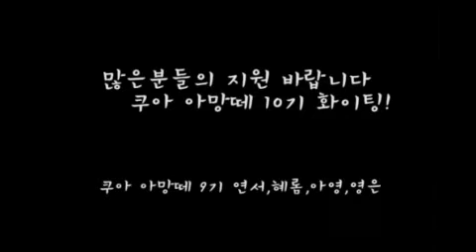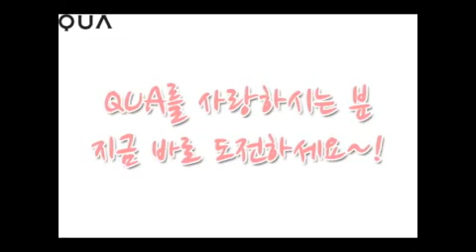[QUA]패션마케터 아망떼클럽 10기 모집.wmv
쿠아의 대학생 패션마케터 "아망떼클럽" 10기를 모집합니다.
QUA를 사랑하고, 패션 마케팅에 관심이 있었던 감각적인 많은분들의 참여를 기다립니다.망설이지 마시고 지금 지원하세요~! ^-^